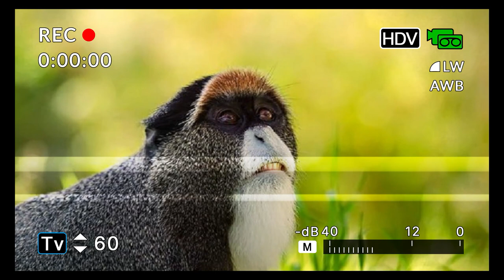Monyet Pelik Dan Menakutkan, 6 spesis Monyet yang pelik dan Menakutkan di dunia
Hai , Assalamualaikum wbt. Apa khabar sahabat Wanna info  Terima kasih kerana masih setia menantikan video-video dari kami.
Monyet adalah spesis mamalia yang  di beri kelebihan untuk memanjat dan bergayut. Terdapat sebanyak 264 spesis monyet  yang ada di dunia.

Kali ini  Wanna info ingin kongsikan dengan anda semua tentang  6 spesis  monyet yang  berwajah pelik dan menakutkan  di dunia.

Channel Wanna Info mengkongsikan hal-hal yang bermanfaat kepada anda semua